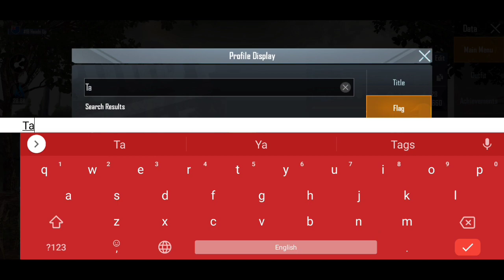How To Get Heads Up Title | Hackers का Title आप भी ले सकते हो | PUBG Mobile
Hey what's up guys how you guys are doing?
Hope you guys are doing well and fine.

So in this video I'm going to show you how you can get Heads Up title.

Previous Donators:-👇
Anish Maurya :- 100rs
Harish singh :- 72rs
Ig_Brickstone :- 40rs

My Device :- POCO F1
Editing software :- Kinemaster Pro
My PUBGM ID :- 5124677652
Current username :- aXe4 | Vulcan
[Note] :- Send me request by typing "Vulcan army" in the request sending box